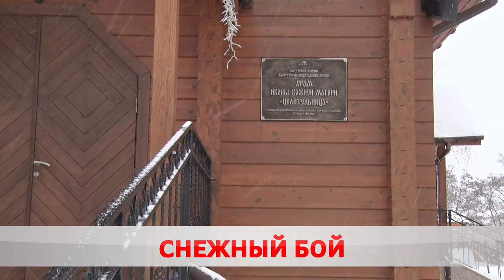Зима-2021: работа коммунальщиков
Метель и снегопад. В Бобруйск пришла непогода. Дороги полностью покрылись белым покрывалом, во дворах сугробы. Коммунальщики вызов приняли – на улицы города вывели армию уборочной техники. Больше подробностей, у Максима Кембеля.